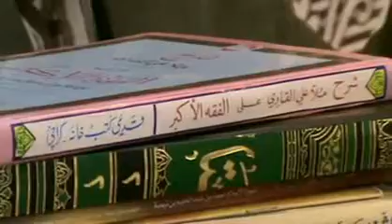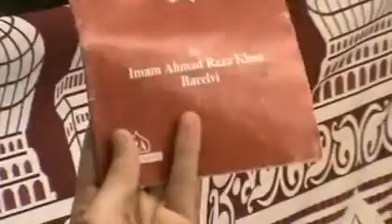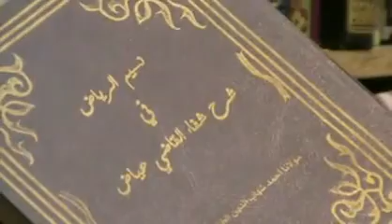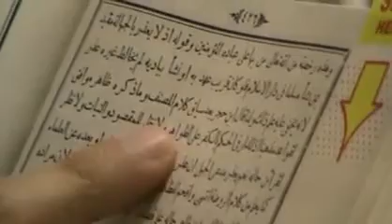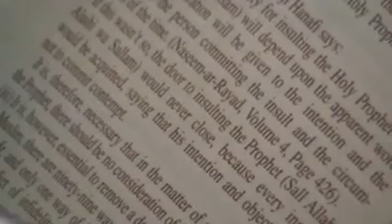The Penalty for Insulting the Prophet (salAllahu 'alayhi wa sallam)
Shaykh Muhammad Asrar Rashid (hafidhahullah) explains what constitutes an insult of the Holy Prophet (salAllahu 'alayhi wa sallam), and he gives the detailed ruling for the one who insults the Holy Prophet (salAllahu 'alayhi wa sallam) from the books of Ahlus Sunnah wal Jama'ah.

Al-Madina Islamic Centre, Coventry.